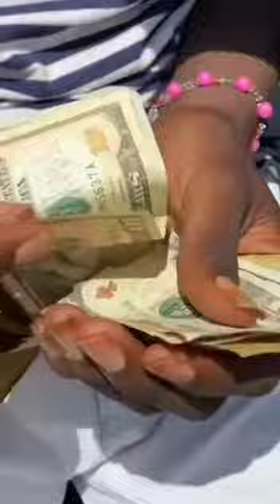bonne année 2024 à toutes les femmes